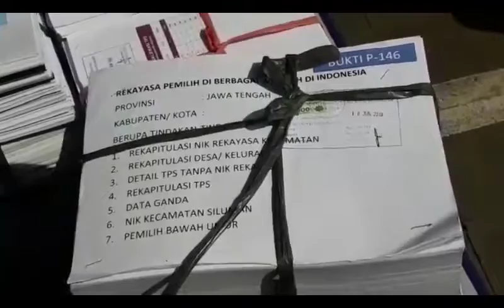Tim Prabowo–Sandi Masih Kirim Alat Bukti ke MK